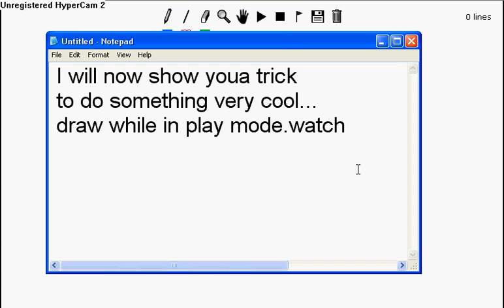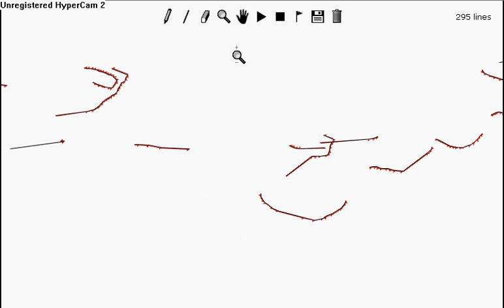Line Rider ~ Secret Glitch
This is a glitch in linerider. this will work with linerider.com